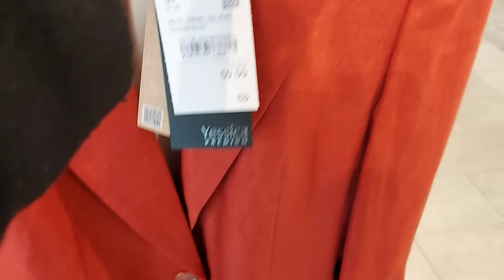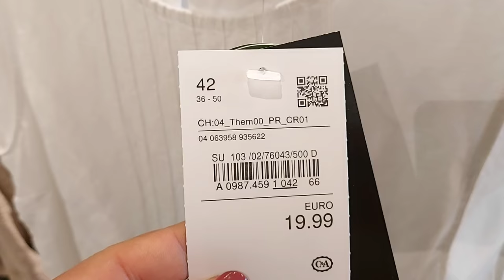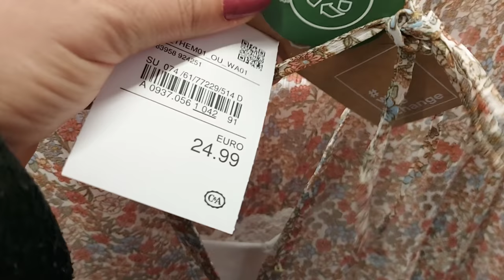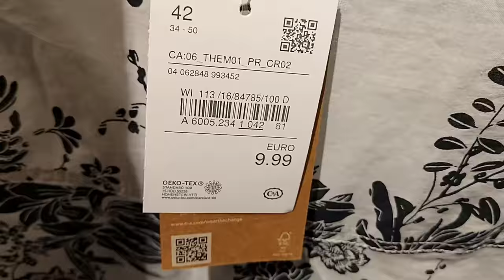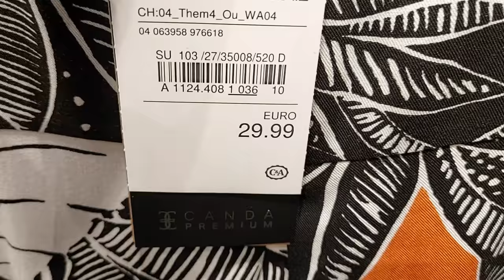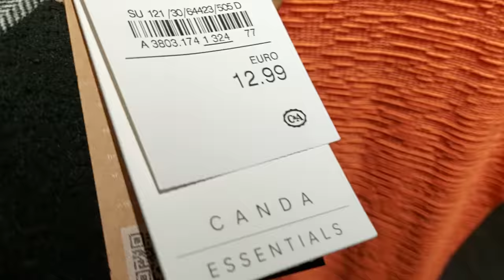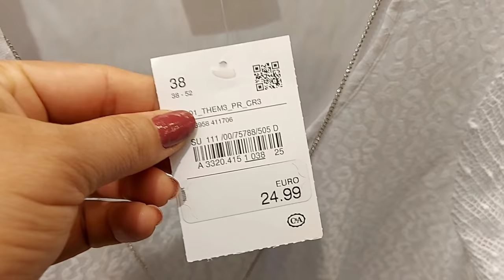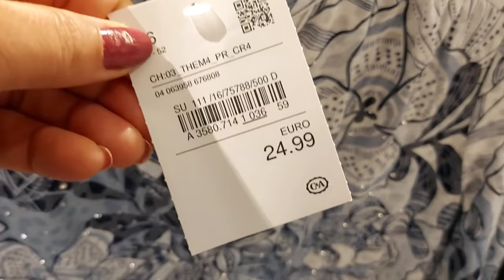C&A WOMEN'S NEW COLLECTION / MAY 2021